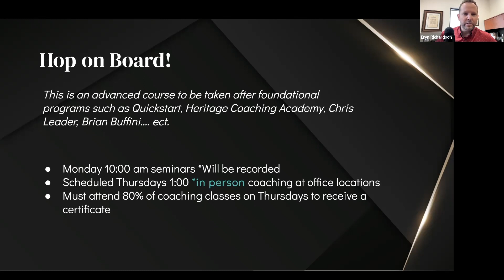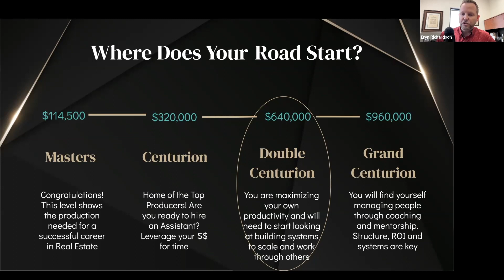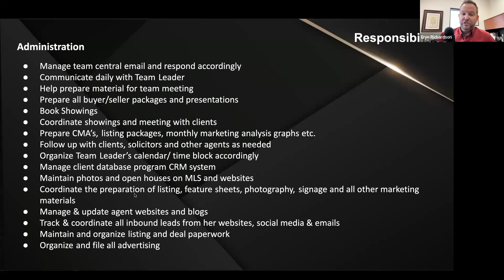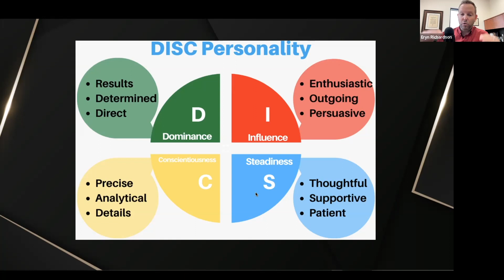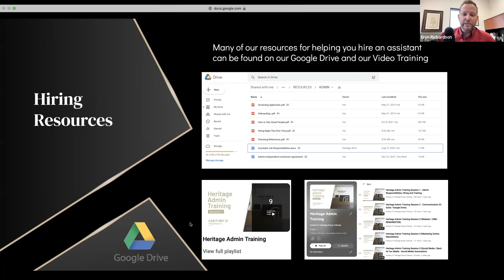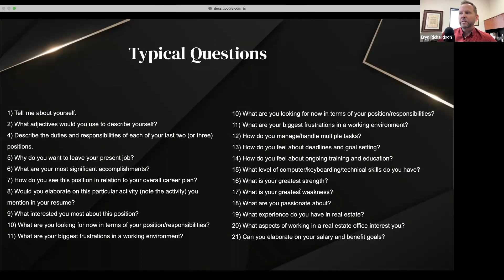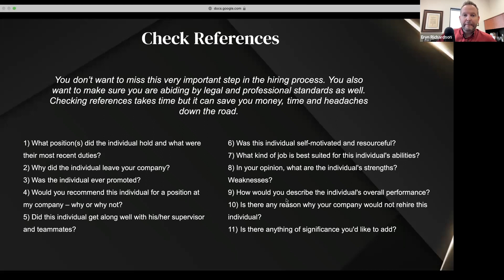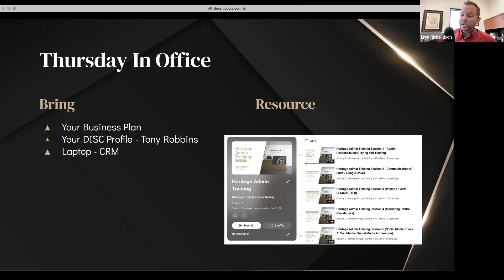The Road To Grand Centurion #4 Hiring to Scale